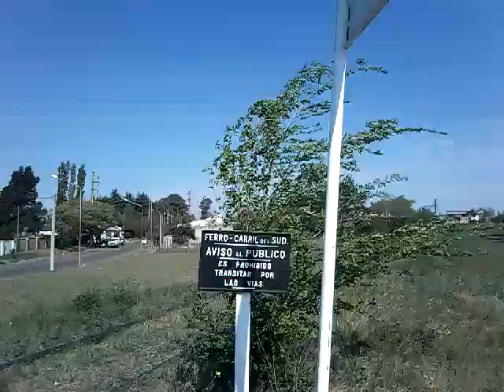8482 por PaN de calle 13 General Pico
ALCO RSD16 8482 de nombre Guillermina con 30 cargados provenientes de cargill de General Pico. rumbo a Bahia Blanca